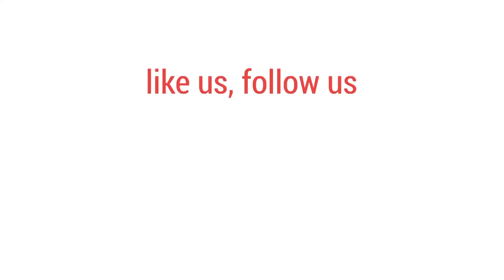তালা ভেঙে হলে ঢোকার ঘোষণা জাবি শিক্ষার্থীদের| bdnews24.com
আগামী ৩০ সেপ্টেম্বরের মধ্যে হল-ক্যাম্পাস খোলার দাবিতে মশাল মিছিল করেছেন জাহাঙ্গীরনগর বিশ্ববিদ্যালয়ের শিক্ষার্থীরা।